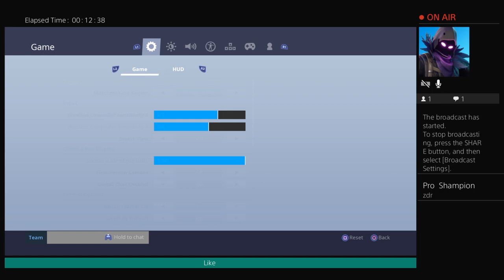Fortnite |save the world